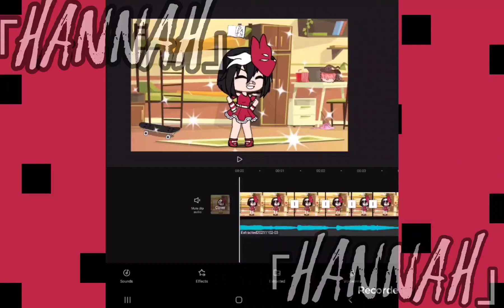(Old) A glow up of my old oc! (I know this video is bad lol)